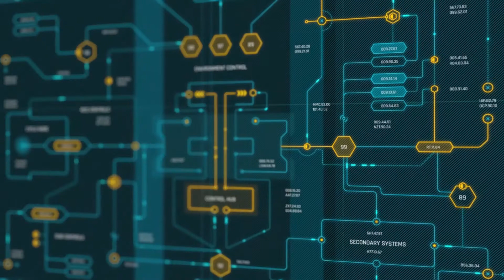HUD Elements - Volume 1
This After Effects project contains 15 HUD elements.
Highly detailed designs, circuitries and UI elements.
Affordable, unique and highly customizable.

Compatibility - CC2019, CC2018, CC2017

Features:
- Full HD 1920 x 1080p
- 30 fps
- Video tutorials included
- Easy to customize colors and text
- Universal Expressions
- Duration of animations up to 1 minute